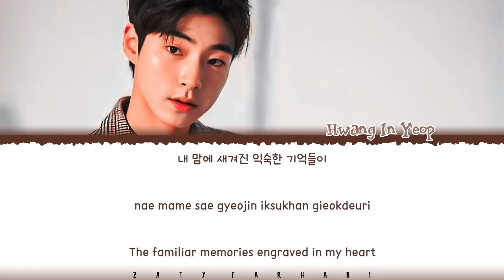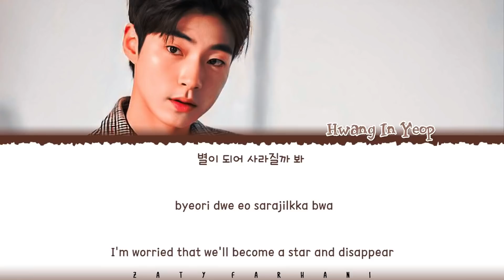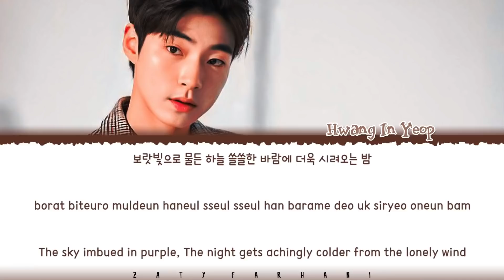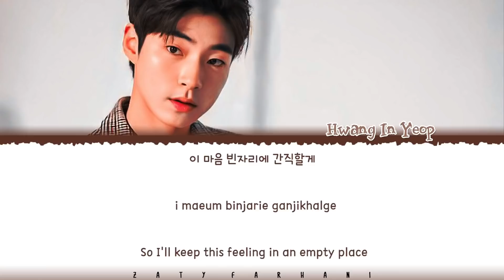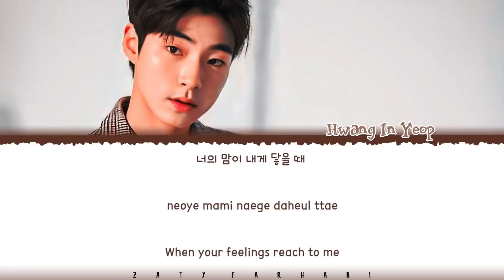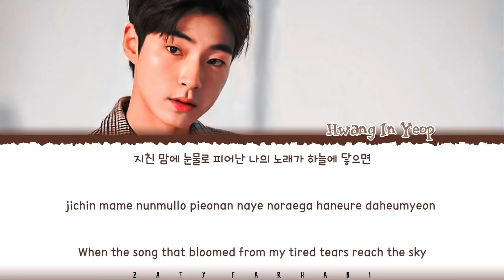[1 HOUR] HWANG IN YEOP - 'STARLIGHT' (FULL VERSION) Lyrics [Color Coded_Han_Rom_Eng]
HWANG IN YEOP - 'STARLIGHT' (FULL VERSION) Lyrics [Color Coded_Han_Rom_Eng]